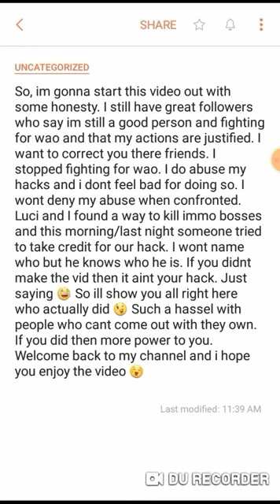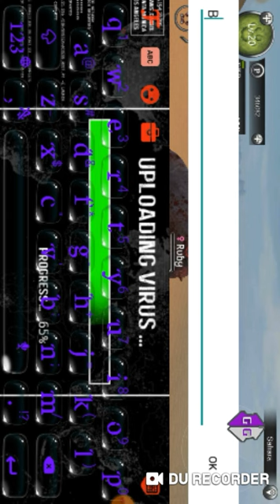The Ones Who Kill Immo Bosses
Long story short we don't mess around with who has hack claims but, I don't like people saying they can do a hack and not even be able to do and they are only doing it for publicity. Enjoy. (Song picked by Mania)